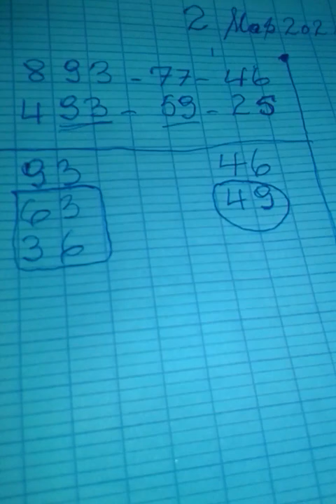2 mars 2021